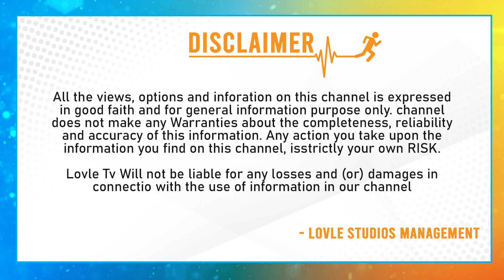రాజకీయ భవిష్యత్తును తేల్చేసిన ఈటల... | BJP MLA Etela Rajender Gives Clarity About Joins In Congress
రాజకీయ భవిష్యత్తును నిర్ణయిస్తుంది..?| BJP MLA Etela Rajender Looks Towards Congress | lovle TV |
తాజాగా మాజీ ఎంపీలు కొండా విశ్వేశ్వర్ రెడ్డి, విజయశాంతి, రవీంద్ర నాయక్, మాజీ ఎమ్మెల్యేలు కోమటిరెడ్డి రాజగోపాల్ రెడ్డి, ఏనుగు రవీందర్ రెడ్డి, పార్టీ సీనియర్ నాయకులు గరికపాటి రామ్మోహన్ రావు, చాడా సురేష్ రెడ్డి  మాజీ ఎంపీ వివేక్ నివాసంలో భేటీ అయ్యారు.